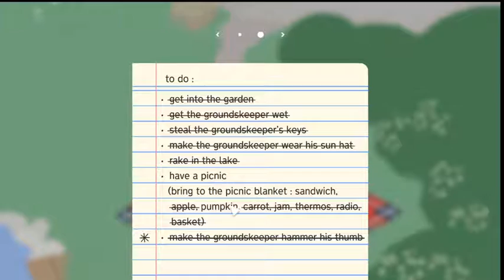UNTITLED GOOSE GAME GAMEPLAY . EMULATOR